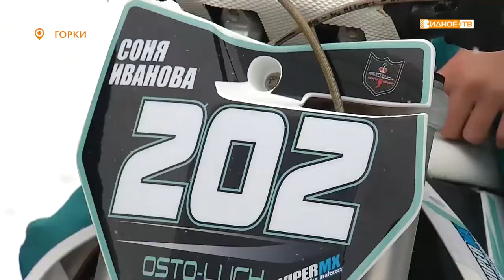«Под рев моторов» - соревнования по мотокроссу и питбайку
Под оглушительный рёв моторов в деревне Горки прошли соревнования по мотокроссу и питбайку. Эти заезды с каждым годом становятся все популярнее, растет число их поклонников.